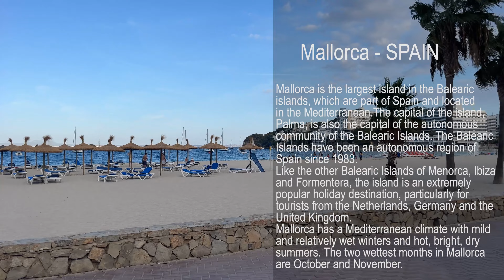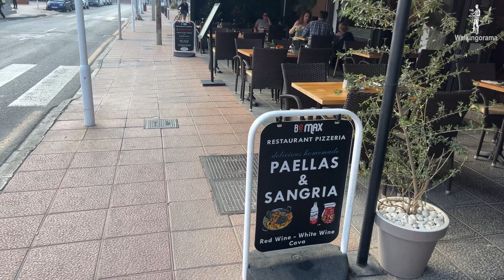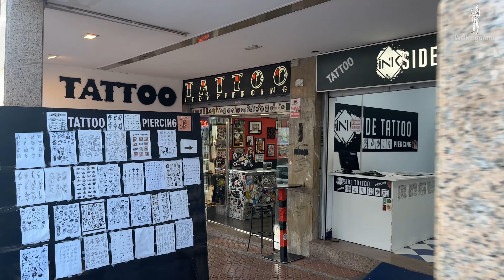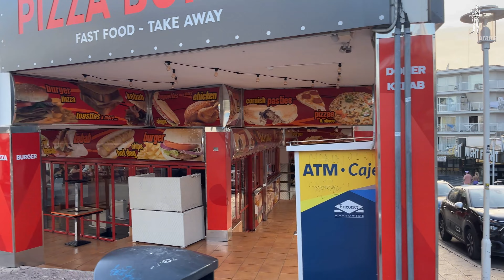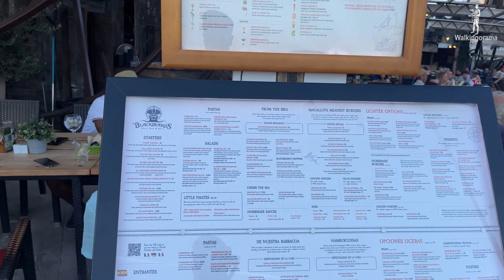🇪🇸 Mallorca - Spain ( Palmanova ) Walking Tour 2022- 4K ( Ultra HD 60fps)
Hi everyone, hope you have a good day.
Enjoy our walking tour in Mallorca, Spain on 18 september 2022.
Mallorca or Majorca, is the largest island in the Balearic Islands, which are part of Spain and located in the Mediterranean.
The capital of the island, Palma, is also the capital of the autonomous community of the Balearic Islands. Like the other Balearic Islands of Menorca, Ibiza and Formentera, the island is an extremely popular holiday destination, particularly for tourists from the Netherlands, Germany and the United Kingdom. The international airport, Palma de Mallorca Airport, is one of the busiest in Spain.
Mallorca has a Mediterranean climate , with mild and relatively wet winters and hot, bright, dry summers. The two wettest months in Mallorca are October and November. Storms and heavy rain are not uncommon during the Autumn.
Source: Wikipedia